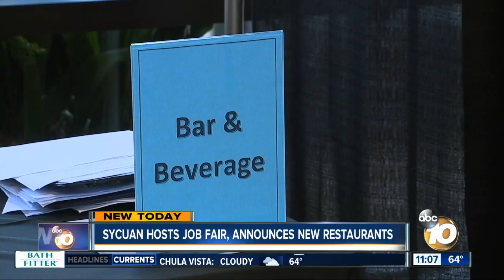Sycuan hosts job fair for expansion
There will be four new restaurants at the resort.